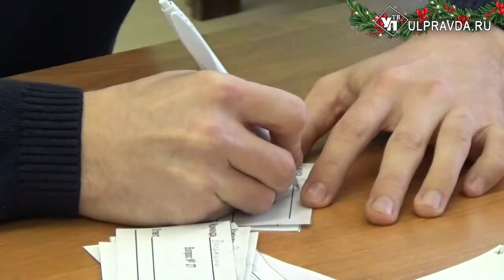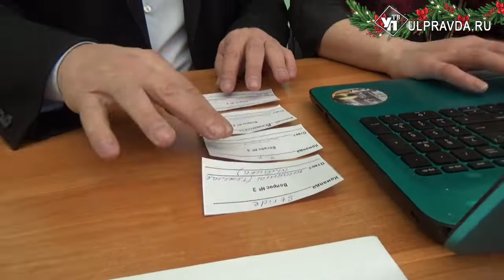Был ли Пифагор участником боев без правил? В регионе стартовал проект «Олимпийские знатоки»